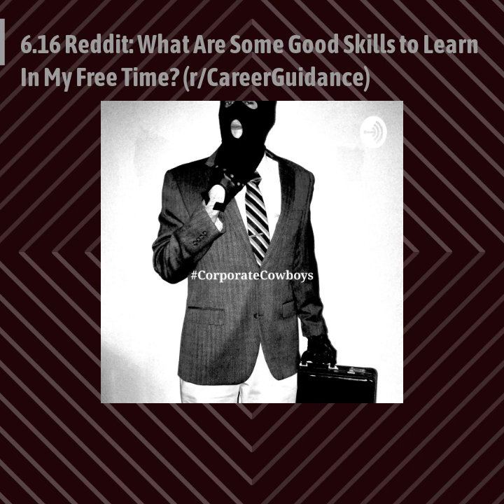Corporate Cowboys Podcast - 6.16 Reddit: What Are Some Good Skills to Learn In My Free Time?...